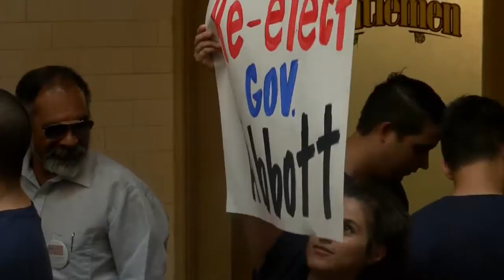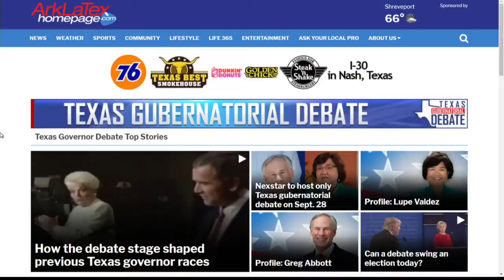TX Governor debate preview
Preview of the debate between Greg Abbott and Lupe Valdez.